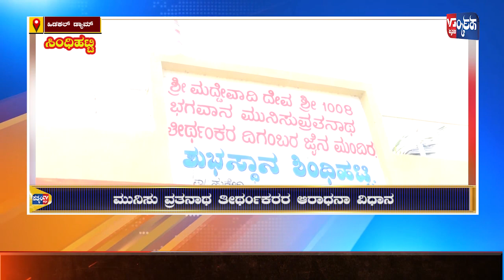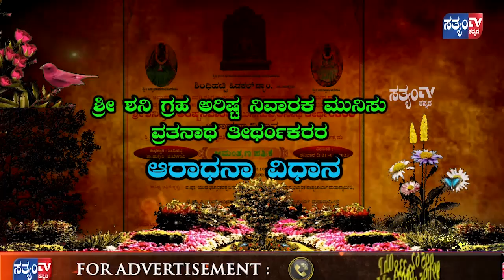HIDAKAL DAM-PART-01I-ಶ್ರೀ ಶನಿ ಗ್ರಹ ಅರಿಷ್ಟ ನಿವಾರಕ ಮುನಿಸು ವ್ರತನಾಥ ತೀರ್ಥಂಕರರ ಆರಾಧನಾ ವಿಧಾನ||SATYAM TV